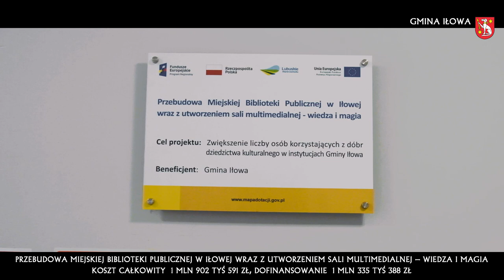Film promocyjny - Inwestycje w Iłowej 2019 r.